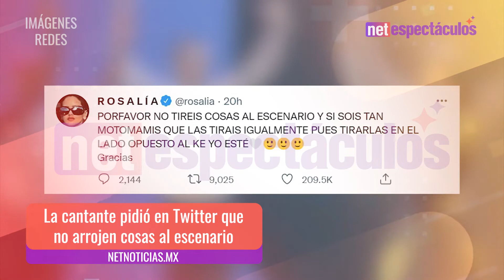Golpean a Rosalía en el rostro con un ramo de flores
La molestia fue evidente en la cantante, se dirigió al fan que arrojó el ramo de flores y le apuntó con las manos simulando que le lanzaba una flecha.